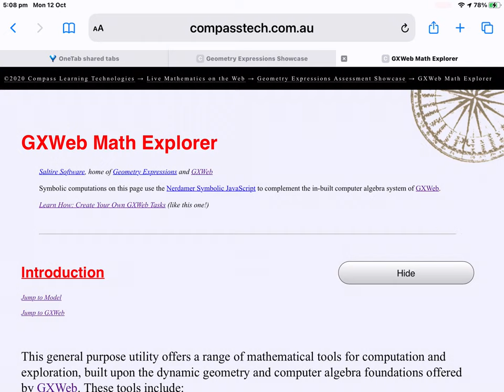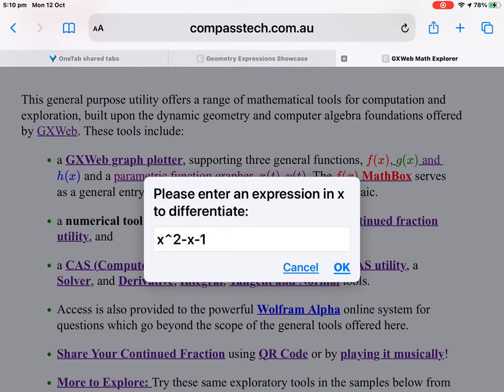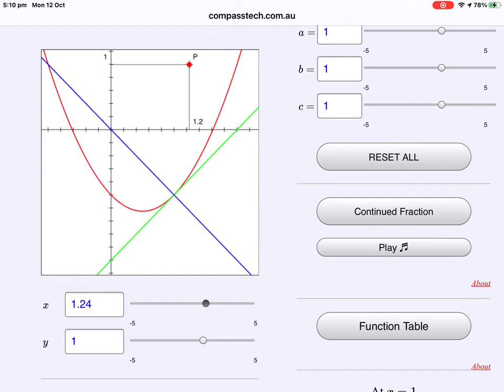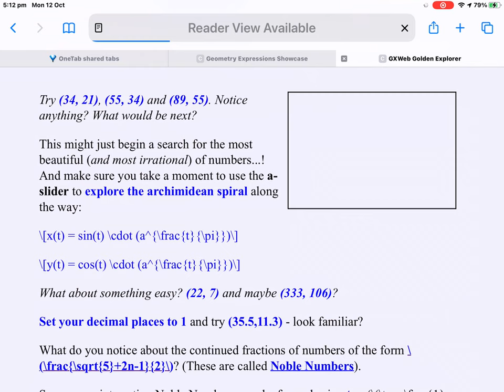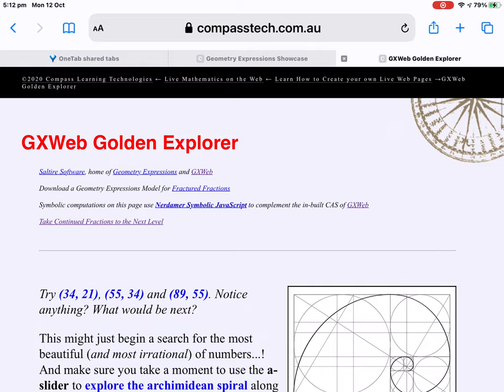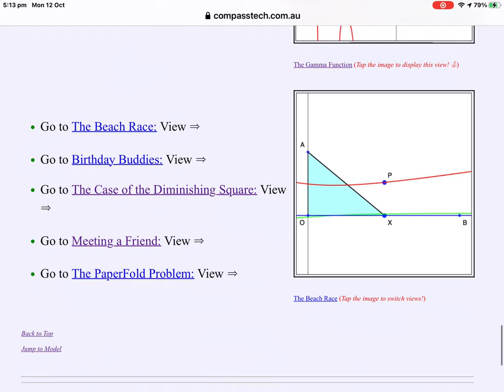GXWeb Math Explorer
GXWeb combines the ease of use and versatility of constraint-based dynamic geometry with the power of computer algebra in a free browser-based version of the wonderful Geometry expressions software

This utility extends this in combination with the Nerdamer Symbolic JavaScript system to offer a powerful environment for the teaching and learning of mathematics. It is freely available from